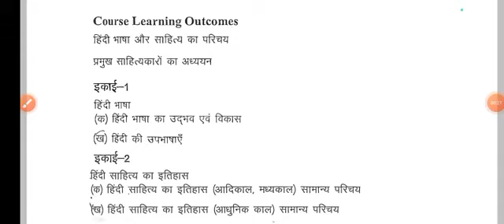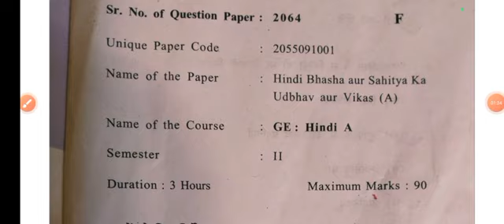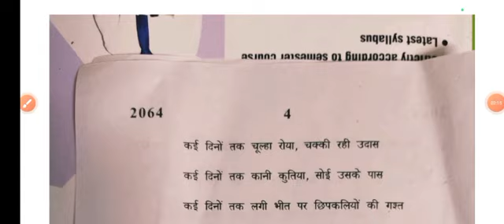Hindi bhasha aur sahitya Ka Udbhav aur Vikas-A Important Questions Bcom Prog 2nd Semester DU SOL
Thanks For
Watching.